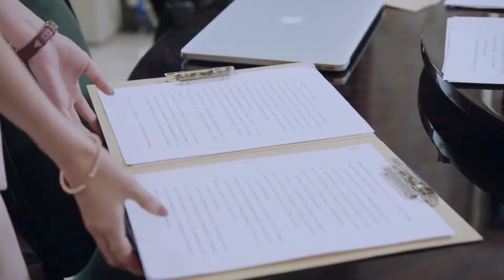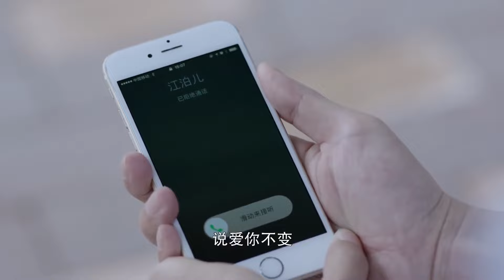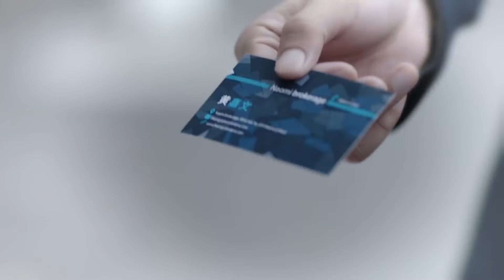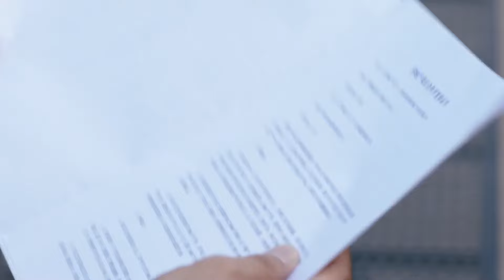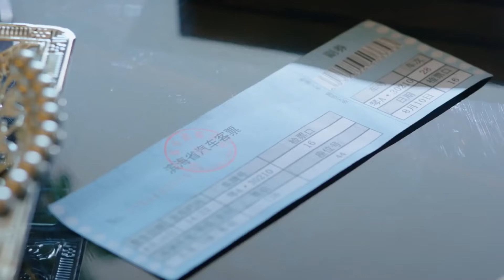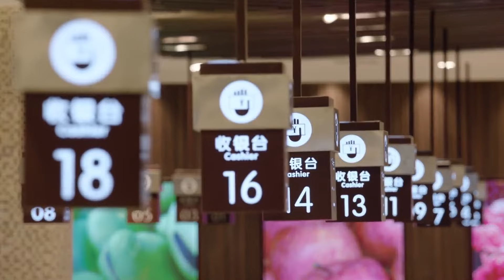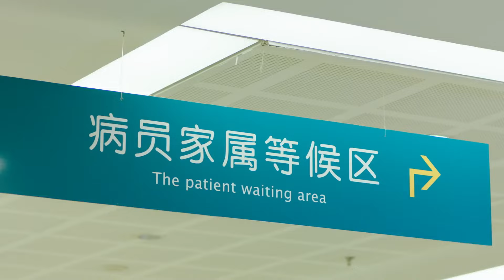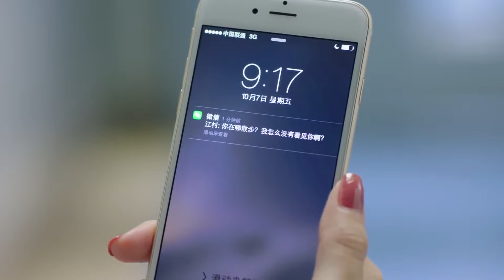《替身甜妻》11 一場突如其來的車禍，老婆性情大變像换了个人，更可怕的是我深深愛上了這個陌生替身；而真正的妻子却给我戴绿帽，怀了别人的孩子……江铠同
主演：翟天临、江铠同、付嘉、白卉子
簡介：霍梔（江鎧同飾）從小在孤兒院長大。在一場車禍中，他救下了江氏地產公司繼承人江村（翟天臨飾）。江村一見鍾情的愛上了霍梔，在尋找霍梔的過程中，卻陰差陽錯的娶了雙胞胎姐姐秦櫻素。霍梔與秦櫻素相認後，誤以為江家依仗豪門世家，對櫻素冷淡對待。她同情櫻素在江家“悲慘”的處境，單純的為了讓櫻素出去治療不孕不育，李代桃僵的進入江家。為了不在細節上出紕漏，霍梔偽裝發生意外導致失憶。 “失憶後”的霍梔流露出天真質樸，善待他人的本性。江村欣喜妻子的變化，對妻子變得照顧體貼。不久，江村發現霍梔頂替秦櫻素進入江家的真相，此事頓時在江家掀起風波。江村和櫻素的婚姻也走到了盡頭。江村櫻素提出離婚，但在去辦理手續的路上發生了車禍，櫻素獲救，而江村卻意外失踪。幾個月後，失憶的江村回到這座城市。在孤兒院裡，他和霍梔過往美好的點滴喚醒了他的記憶，但他記得起過往這些美好的回憶，卻記不得霍梔本人了。霍梔也有意遠離了江村的生活。